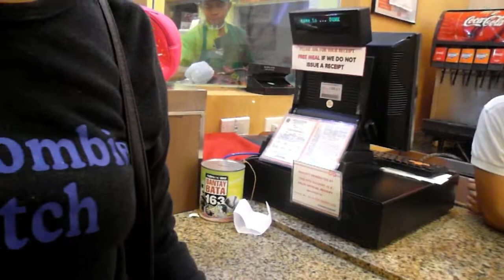EP02: Father's Day 2018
An advance celebration of Father's Day and a simple treat for our bunso (ew)